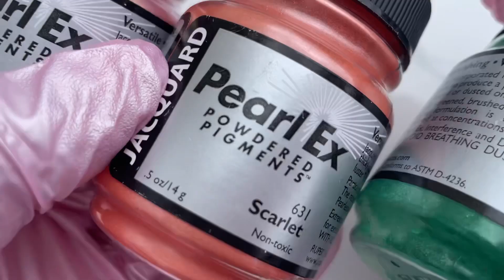💖COMO HACER💖acrílicos fáciles💅🏼